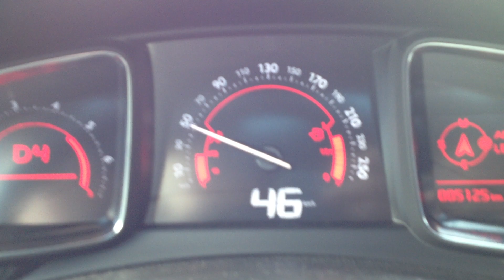NEW Citroen ds5 acceleration